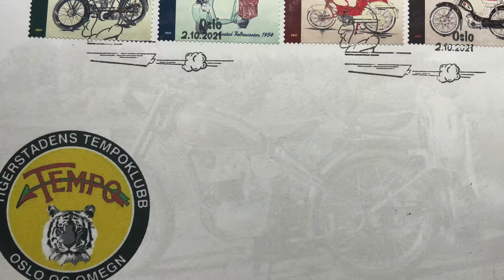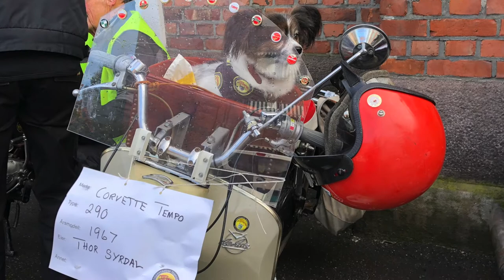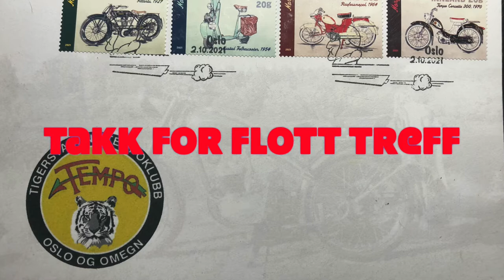Høst treff Tigerstaden 2021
Tigerstaden Tempoklubb på høst tur i Oslo
Besøk på Sporveismuseet og busstur med veteran buss rundt i Oslo
Takk for lån av musikk Good Time Charlie
Takk til Rolf Wulff for lån av noen flotte bilder